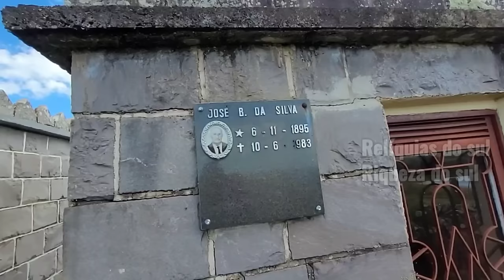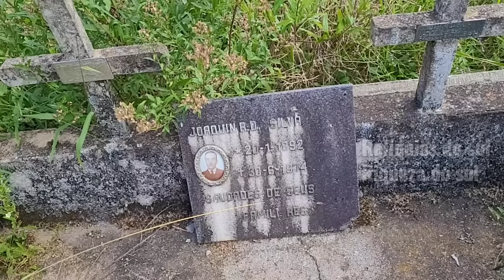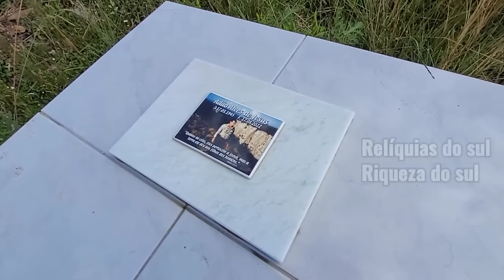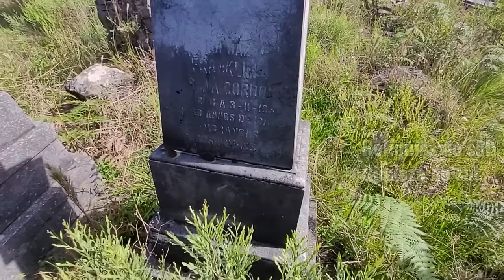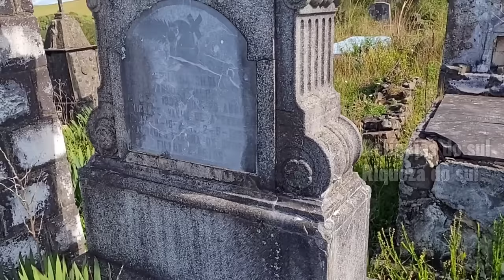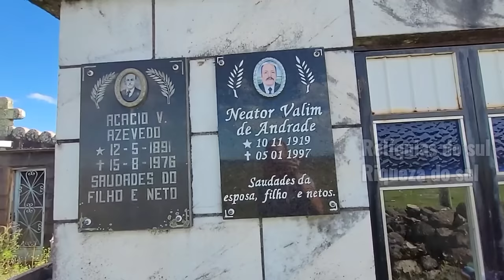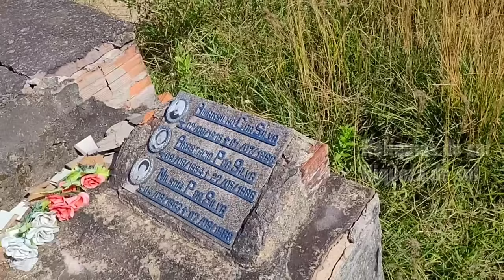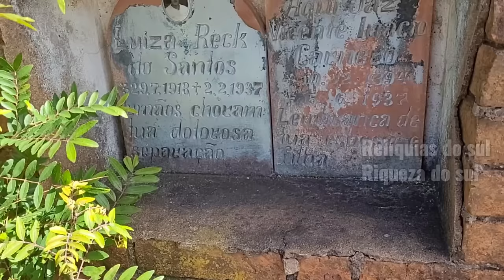CEMITÉRIO DO CAIXÃO nunca visto igual 😳😲😳😲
Oque vimos nesse cemitério e diferente de tudo já visto antes
fotos túmulos antigos
e muitas curiosidades, porém dentro t tudo abandonado e muito, mas muito antigo
feito dd pedras paredes coisas de filme de terror e até parece aqueles túmulos de vampiros ou lobisomem
Algo tipo filme até,ou como escravos da época
1830 ou antes até,porém os inacreditáveis são algumas coisas que vimos lá dentro
uma moça tem slgo na boca diferente e anormal
seu lá,tudo muito diferente